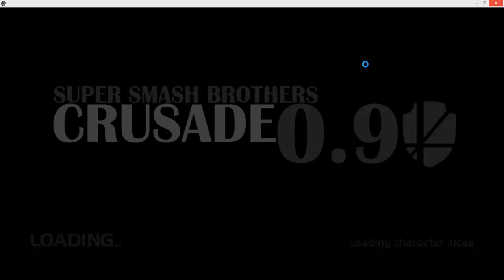pt 21 Street Firghter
THE FINAL BATTLE IN ALL STAR MODE YAY!!! I DID THIS ALL IN ONE DAY